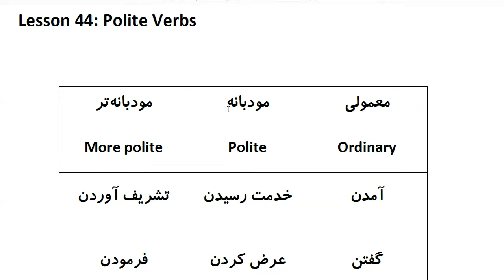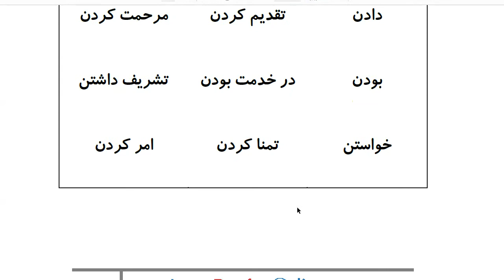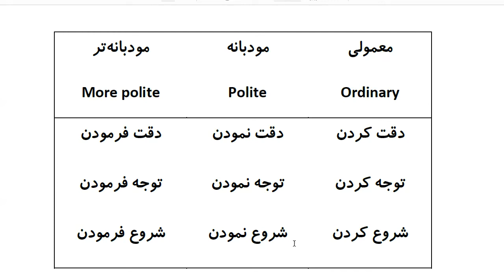Farsi Grammar in Use: For Intermediate Students - Lesson 44 - Polite Verbs